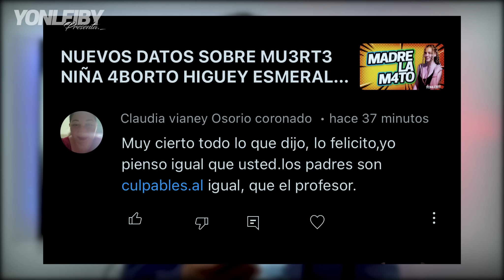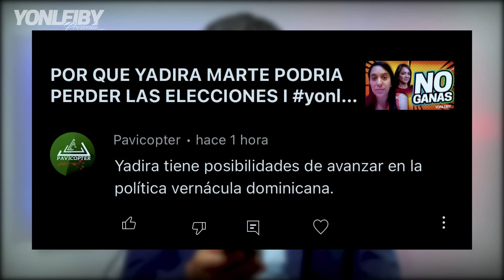POR FIN SE PODRIA HACER JUSTICIA EN EL CASO DE ESMRALDA RICHIEZ I